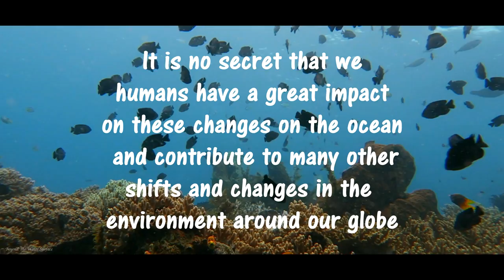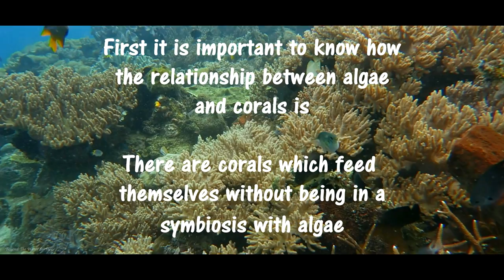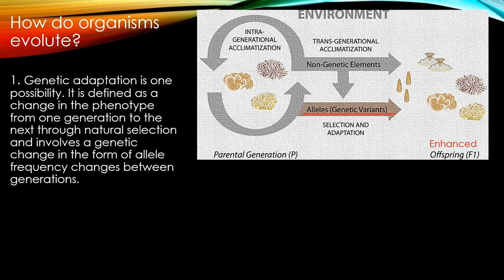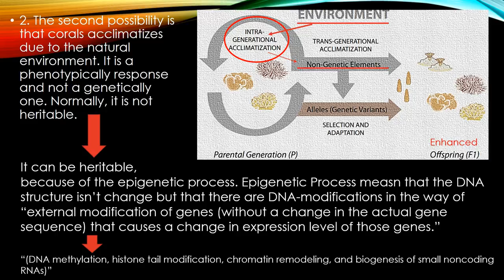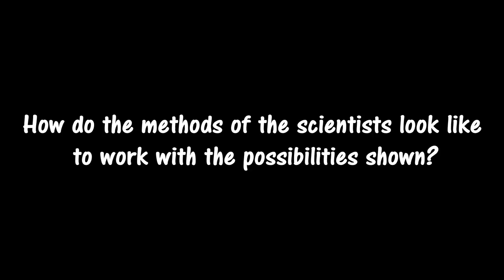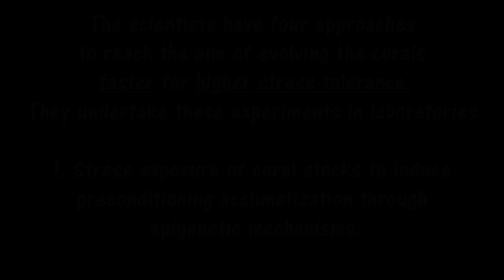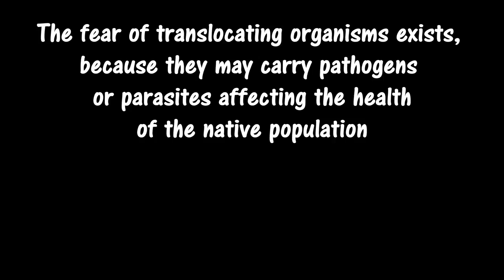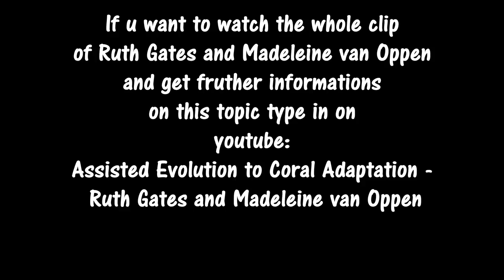Human Assisted Evolution On Corals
University of Zurich - Ecohealth

Sources:

Andrew C. Baker, Craig J. Starger, Tim R. McClanahan*, Peter W. Glynn, (2004): Corals’ adaptive response to climate change, in: nature, Marine Program Wildlife Conservation Society, vol. 430 p741

van Oppen MJ, Oliver JK, Putnam HM, Gates RD, (2015): Building coral reef resilience through assisted evolution. Proc Natl Acad Sci USA. 112:2307–2313

Ocean Sciences Meeting, Assisted Evolution to Coral Adaptation - Ruth Gates and Madeleine van Oppen, (access: 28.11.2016)

National Geographic, Great Barrier Reef | Exploring Oceans, (access: 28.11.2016)

N.N., "The Beauty Of Coral Reef" [In 4K/Ultra HD], (access: 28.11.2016)
Chill Carrier, Beautiful Flow, (access: 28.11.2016)
Chill Carrier, Waves Of Tension (Pt. II Back To The Start, (access: 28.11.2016)